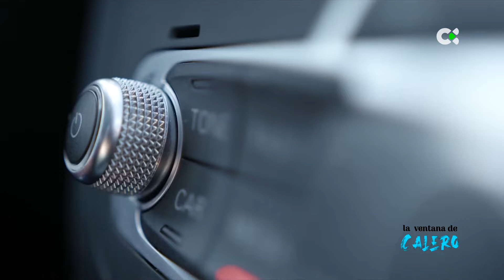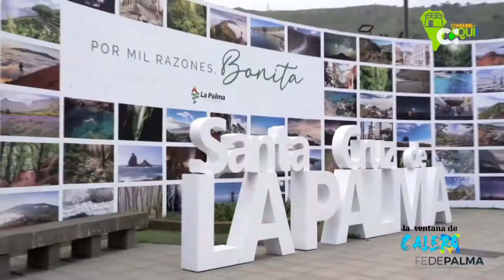La ventana de Calero | 18/05/22